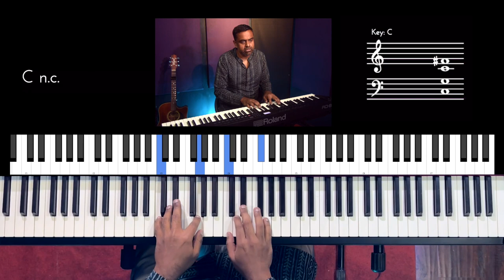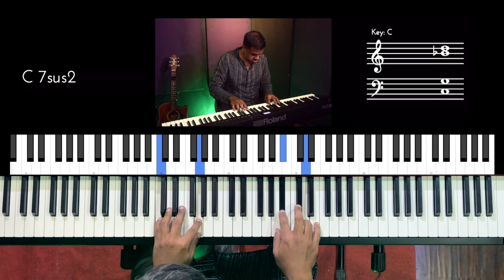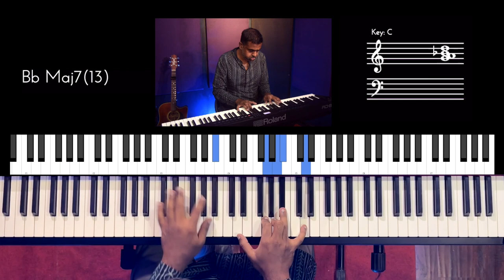Riff #2903 - Jason Zac